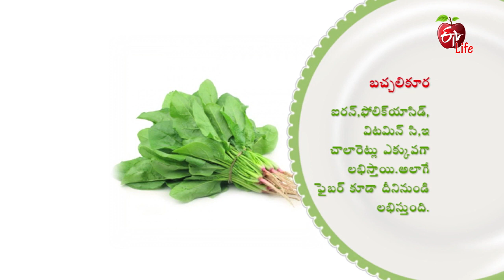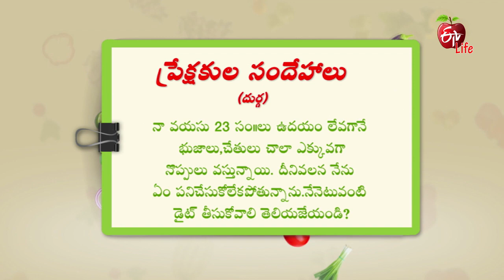Amrutham | 28th August 2019 | Full Episode | ETV Life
Bacchalikura Papu & Bacchalikurra Rice

Perfect diet for perfect health and wonderful recipes for well-being and happiness! Know more on ETV Life’s Amrutham, the programme on diet and nutrition where experts will explain and provide guidance on appropriate diets